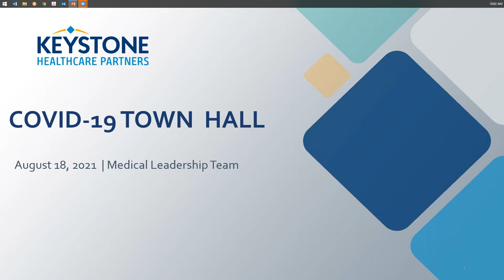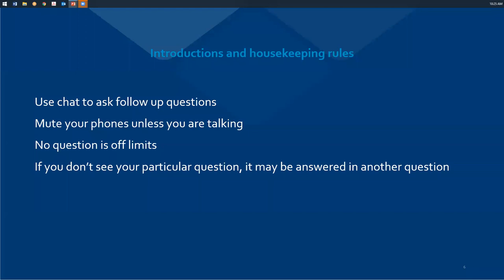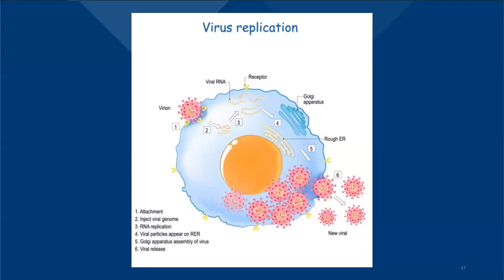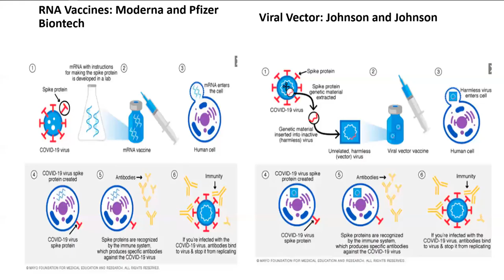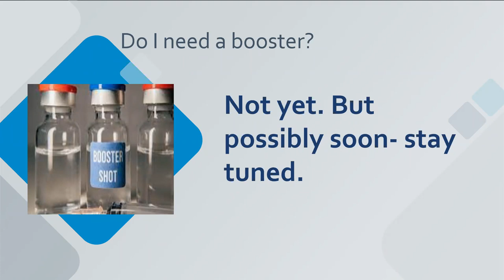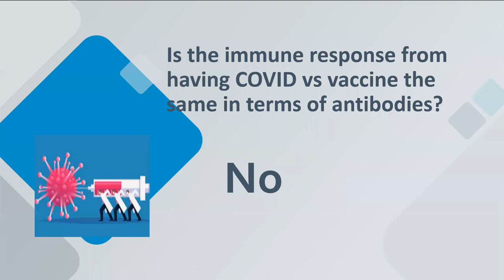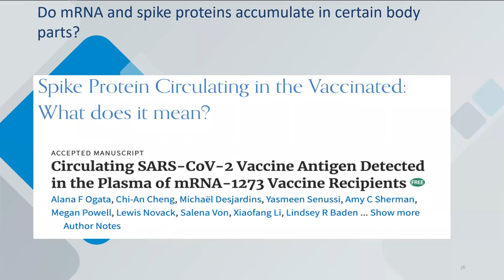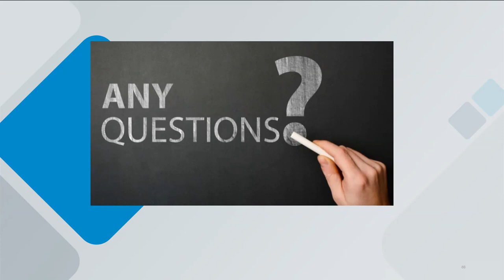Keystone Townhall Video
Thank you to our incredible Medical Leadership Team for hosting Keystone’s COVID Town Hall Meeting on August 18th. In case you missed it, feel free to watch and share to get this important message out into your community!